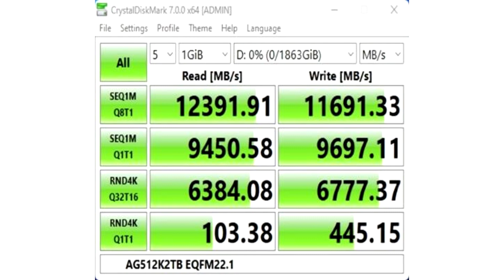Gigabyte Reveals the AORUS Gen5 12000 SSD